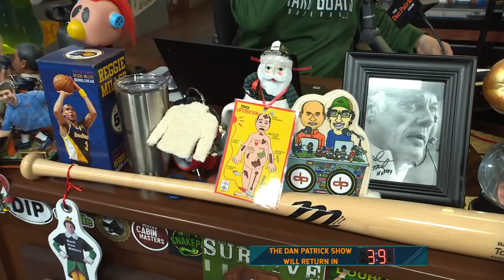Congratulations Kenny Mayne On A Great Run | 05/11/21